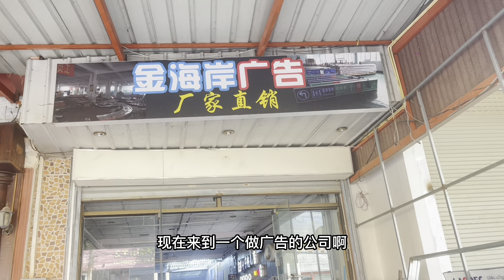老挝留学生巴立娜要回中国了！走之前还来帮忙给我翻译！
老挝留学生巴立娜要回中国了！走之前还来帮忙给我翻译！ 本频道制作的所有视频都符合平台的使用政策，没有任何违规行为。